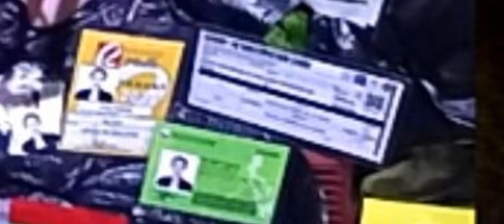Nakalaya na!Bulabog ang nanakit ky Leobert Dasmariñas#raffytulfoinaction#latest#latestupdates#viral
We love you all. Thank you Senator idol Raffy Tulfo, idol ko noon, ngayon at magpakailanman